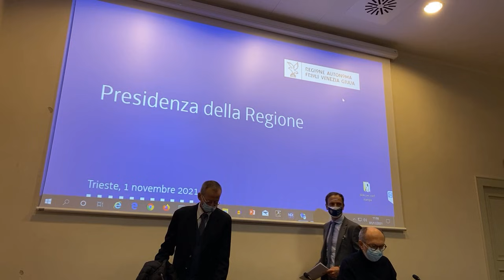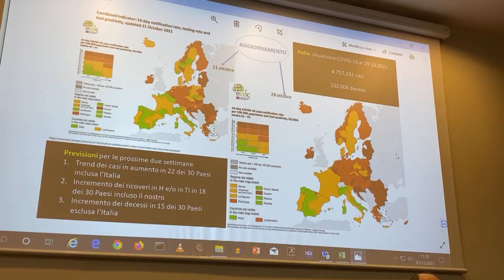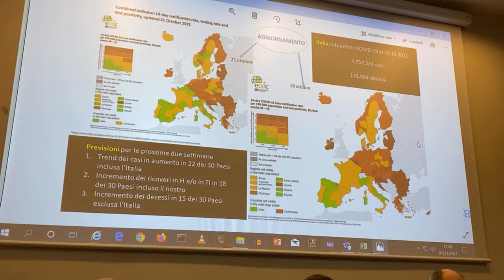FEDRIGA "VIETATE PROTESTE A TRIESTE FINO AL 31/12"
(Agenzia Italia News) IL PRESIDENTE DEL FRIULI-VENEZIA GIULIA IN CONFERENZA STAMPA INSIEME AL SINDACO DI TRIESTE ROBERTO DI PIAZZA ANNUNCIA IMPORTANTI NOVITÀ "VIETATE PROTESTE A TRIESTE FINO AL 31/12"